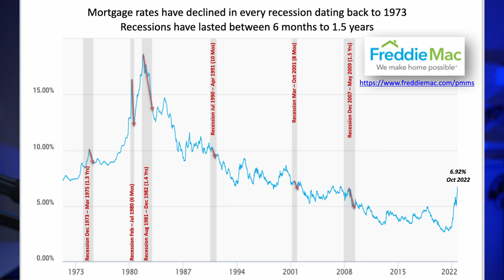What Do Interest Rates Do Historically Durning A Recession?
There are a lot of looming questions about the real estate market. I go into what interest rates do when we've been in a recesson.